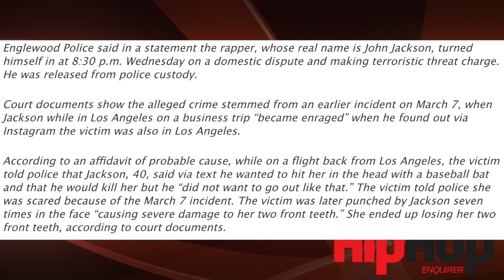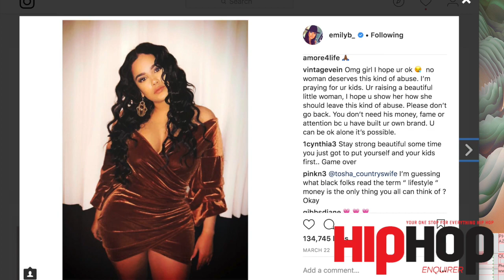Is Rapper Fabolous The "Ike Turner" of Hip Hop?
By now most of America watched a disturbing video where rapper Fabolous was engaged in a shouting match with his girlfriend Emily B's father as a result of claims that the rapper struck his daughter and knocked two teeth out. It was reported that Emily B contacted her family members to remove several weapons from the home because she feared the rapper would return to harm her. Watch Azizah Nubia give her opinion on this breaking news story.